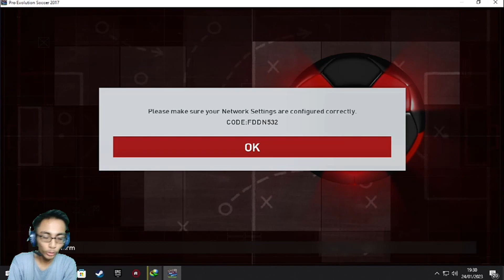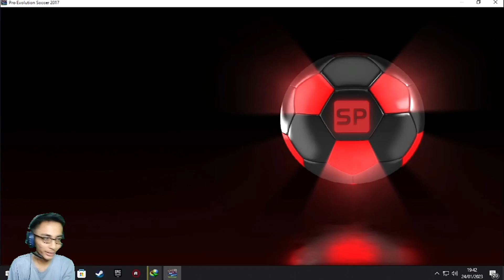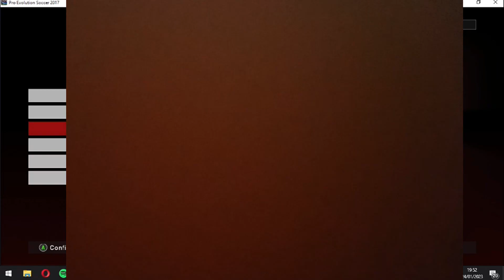Almeria Membantai Tim Lawan!!! /PES 2017 {Smoke Patch 2022} - Indonesia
{GASKEUN}
Jangan Ragu Untuk Dukung Gw Disini ⏬